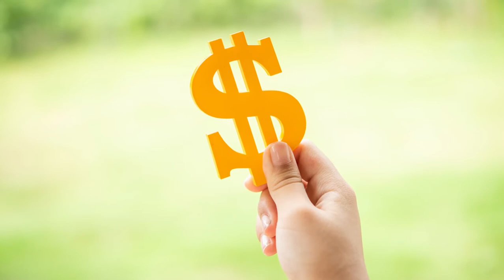Sustainable Income PPT slides Massive Passive Income